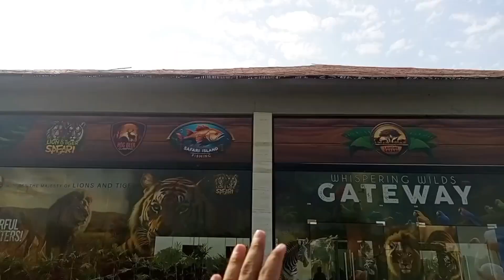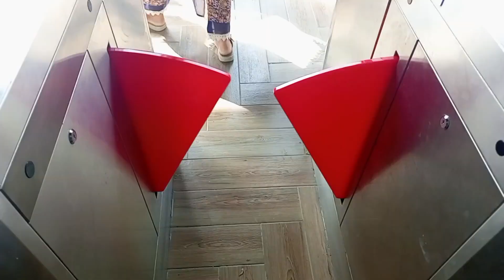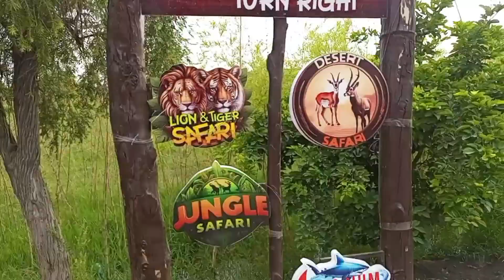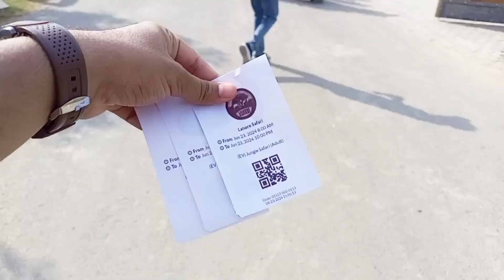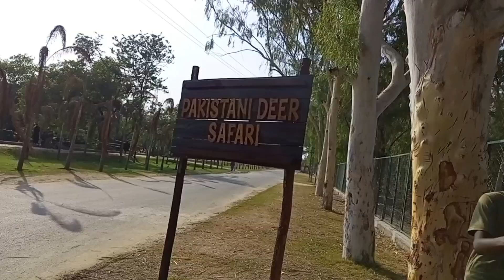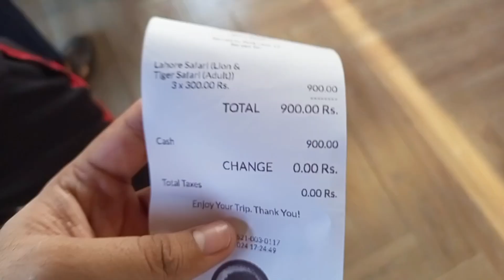FIRST TIME SAFARI ZOO DEKHA 😱| Lahore Ki WildLife 😨| Rizwan Ishrat vlogs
BEST EXPERIENCE OF WILDLIFE 😍